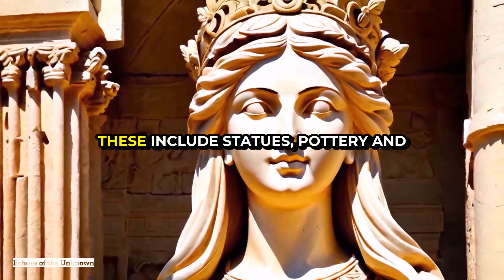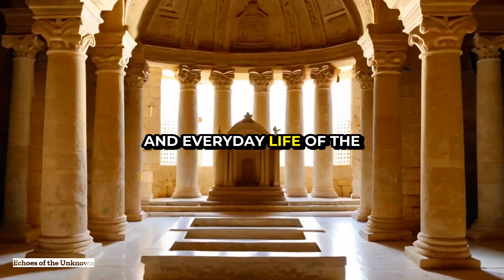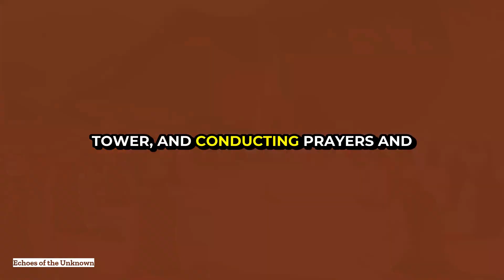15 Mysterious Ancient Towers That Baffle Historians | Unraveling the SECRETS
Have you ever wondered how ancient civilizations built colossal towers without modern technology? Imagine towering structures that defy explanation, built by ancient hands with unknown purposes. From hidden chambers to astronomical alignments, these towers spark endless fascination and debate. Stay with us as we delve into the mysteries behind 15 enigmatic towers from ancient cultures that continue to baffle historians and archaeologists alike. Each one tells a story of human ingenuity and the relentless pursuit of knowledge, adding layers to our understanding of history.

🔸 The Watchtower of Sialk: Over 5,000 years old, located in Iran, this ziggurat's dual-purpose design as both a lookout and a religious site challenges our understanding of early urban development.
🔸 Nuraghe of Sardinia: These megalithic edifices from Bronze Age Italy may have served as fortresses, temples, or community centers, their true purpose still shrouded in mystery.
🔸 Great Zimbabwe: Southern Africa's towering stone structures reflect the architectural and societal achievements of the ancient Shona civilization, yet their precise purpose remains debated.
🔸 Scottish Brochs: Iron Age circular stone towers with sophisticated construction, their exact role—whether defensive, residential, or symbolic—continues to intrigue researchers.
🔸 The Tower of Babel: Inspired by Mesopotamian ziggurats, this famous Biblical structure symbolizes human ambition and the quest to connect with the divine.
🔸 Pharos of Alexandria: A beacon of light and one of the Seven Wonders of the Ancient World, this ancient lighthouse's advanced optical system and subterranean chambers remain subjects of fascination.
🔸 Pillars of Tiahuanaco: Bolivia's aligned pillars hint at an ancient observatory, showcasing the astronomical knowledge and ceremonial practices of the pre-Columbian civilization.
🔸 Round Towers of Ireland: Medieval stone towers potentially serving as bell towers, refuges, or symbolic structures, their exact purpose still debated.
🔸 Cantonese Pagodas: Southern China's pagodas blend religious significance with artistic beauty, reflecting the region's rich heritage and architectural evolution.
🔸 Sigiriya Rock Fortress: Sri Lanka's blend of palace and fortress on Lion Rock, showcasing remarkable ingenuity in design and construction.
🔸 Sumerian Ziggurats: Mesopotamia's monumental stepped structures symbolizing the connection between the earthly and divine, serving both religious and administrative purposes.
🔸 Great Kivas of Chaco Canyon: Puebloan ceremonial spaces reflecting deep spiritual significance and communal functions.
🔸 Towers of Paestum: Ancient Greek towers with possible defensive and religious roles, adding complexity to the understanding of Paestum's architectural landscape.
🔸 Temples of Malta: Neolithic tower-like structures with sophisticated acoustics and alignment with astronomical events, their purpose still debated.
🔸 Minaret of Jam: Afghanistan's intricately decorated medieval marvel, standing as a testament to the Ghurid dynasty's architectural achievements.
🔸 Obelisk of Axum: Ethiopia's towering stones, reflecting advanced engineering and cultural significance within the Aksumite civilization.

Join us on this journey through history as we uncover the secrets of these ancient towers.